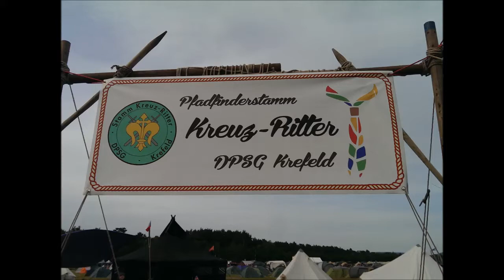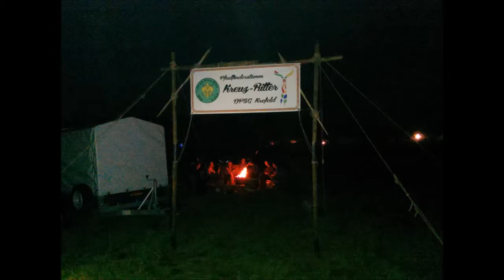Intercamp14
Kreuz-Ritter im Intercamp in Bad Lippspringe 2014